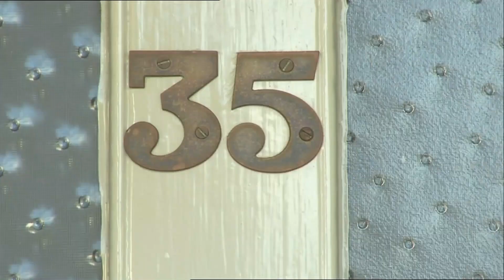Numberjacks Season 1 Ep 4 In,Out,Shake it all about HD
The Puzzler makes his eyes come out on both sides of him, making them turn, his glasses and nose on top: It's making everything outside and not in. Three and Five sort him out, once they are freed from his Puzzle Bubble!

For Cameron Smilie